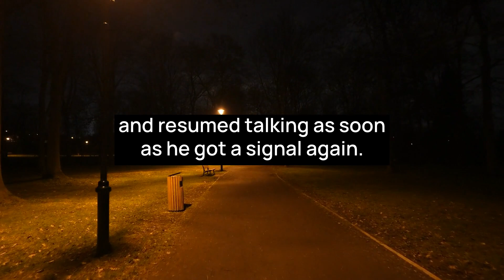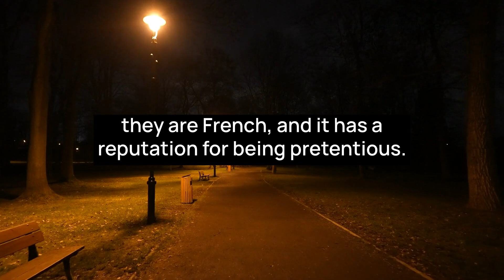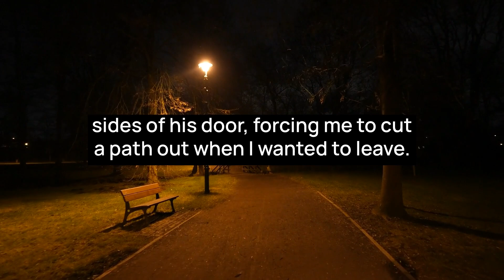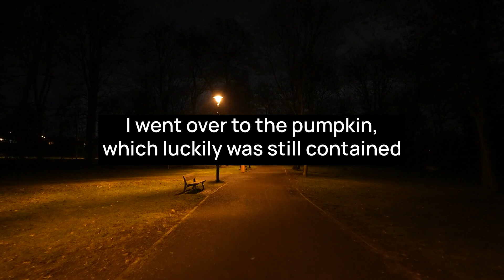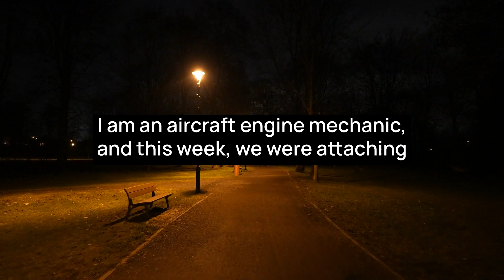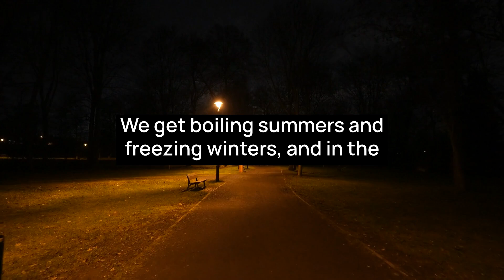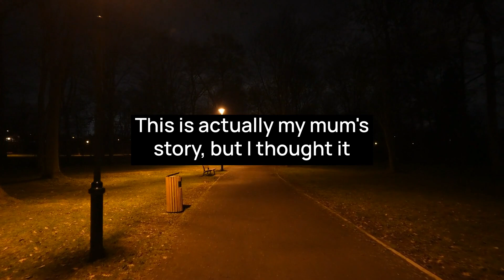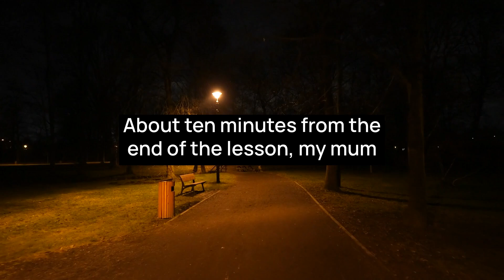Rude Neighbor's Pranks Backfire As A Rotting Pumpkin Grenade Covers Him In Filth, ultimate Payback!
00:00 Story 1
01:27 Story 2
04:18 Story 3
07:40 Story 4
09:15 Story 5
11:53 Story 6